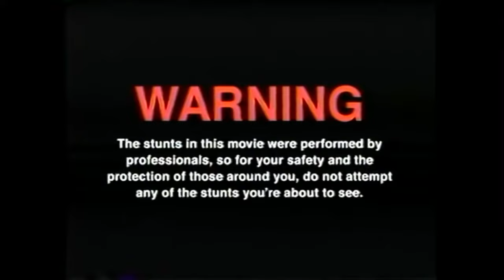Der CAROLINA REAPER DÖNER mit 2,2 MIO SCOVILLE (Scovilla Pulver EXTREM SCHARF)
GUMMA !!!